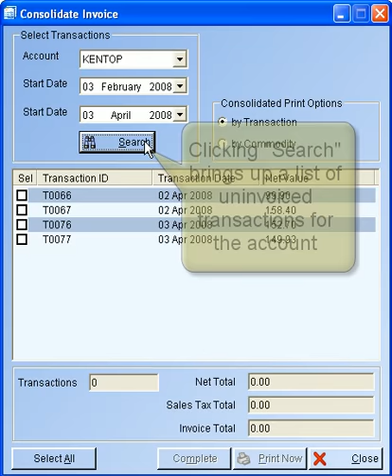MI Payload: Consolidating Invoicing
This short clip shows how you can consolidate invoices using our weighbridge software package, MI Payload.  For more information on this software package, please